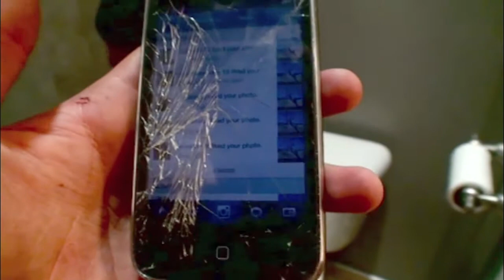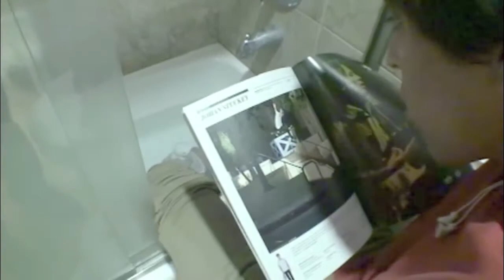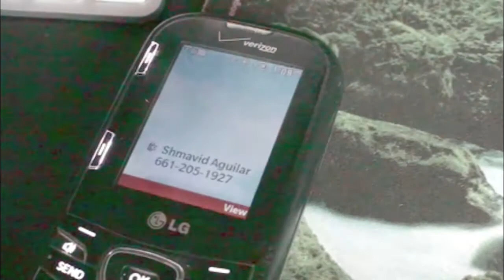The Night Before Las Vegas Trip 2013!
in this video we take a look back in the dad archives this was a super fun adventure!
ivan esquivias, chris lara, jeremy luque, and shmavid had one of the best times ever we went to the ''What Time When" probably the best video premiere I've been at enjoy.